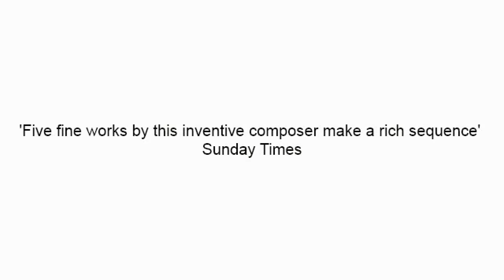Philip Cashian: The House of Night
Track 3. The House of Night: I
NMC D188

Artists:
Sainsbury Royal Academy Soloists
Royal Academy of Music Cello Ensemble
Christopher Redgate oboe
Christopher Austin conductor
Sarah Nicolls piano
London Sinfonietta
Zsolt Nagy conductor
Northern Sinfonia
Thomas Zehetmair conductor
Darrett Adkins cello
Oberlin Contemporary Music Ensemble
Timothy Weiss conductor

Tracks:
1.Tableaux
2.Cello Concerto
3.The House of Night: I
4.The House of Night: II
5.The House of Night: III
6.The House of Night: IV
7.The House of Night: V
8.Dark Flight
9.Piano Concerto: I
10.Piano Concerto: II
11.Piano Concerto: III